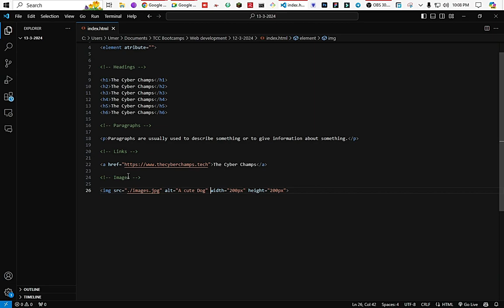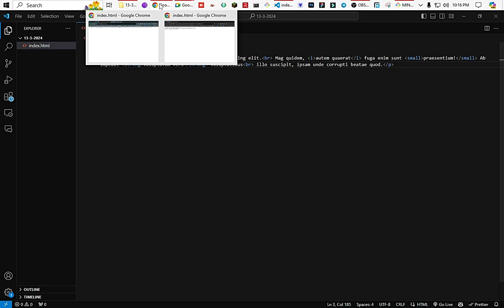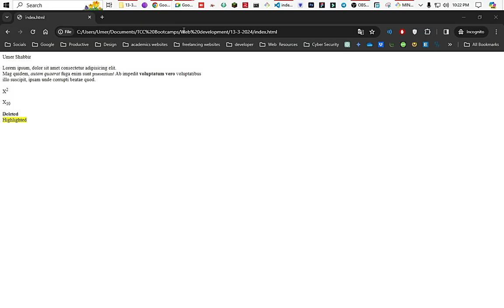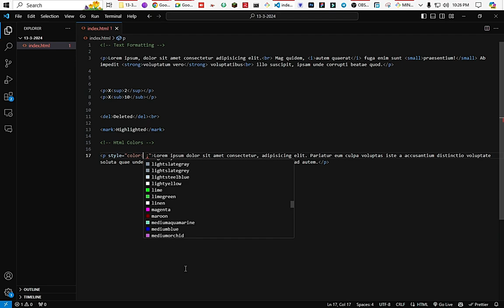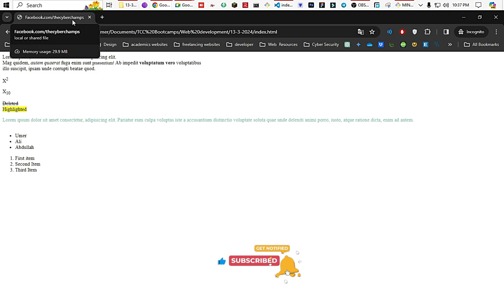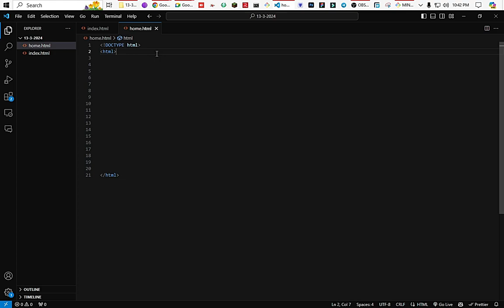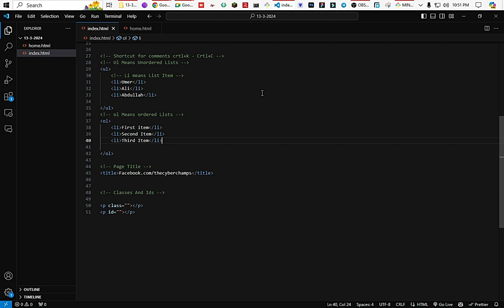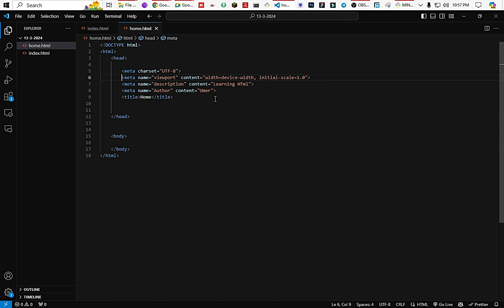HTML | From Beginners to Advance Level | Lecture# 2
🔥Web Development Bootcamp: HTML Basics | The Cyber Champs  Bootcamp

📺 Hey Cyber Champs! Ready to level up your coding game? In this tutorial, we're diving deep into Web development, the versatile career loved by developers worldwide.

💡 Whether you're a complete beginner or looking to refine your web dev skills, this video has something for everyone. We'll start with the basics, covering essential concepts like HTML, CSS, and JS, before progressing to more advanced topics like Backend.

🚀 We teach From Beginners to Advance Level By the end of this bootcamp, you'll have the knowledge and confidence to tackle real-world projects with ease. Get ready to unleash your coding superpowers and become a Web pro!

 *Chapters*
 00:00 Revision( Lecture# 1 )
 02:54 Lecture# 2 Start
 03:50 Text Formatting
 15:30 Html comments
 12:30 Html Images
 22:30 Html Lists
 28:40 Page Title
 31:20 Classes and IDs
 34:25 Semantic HTML Structure
 42:00 Summary
 43:00 QnA Session

💬 Got questions or feedback? Drop them in the comments below. Let's learn and grow together as Cyber Champs! 💻✨